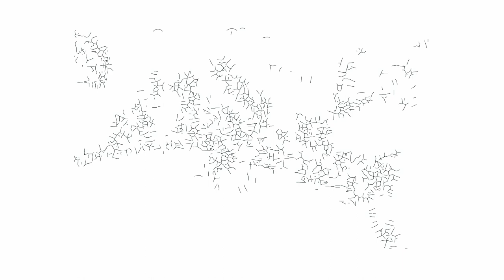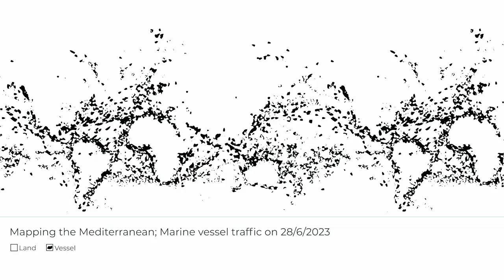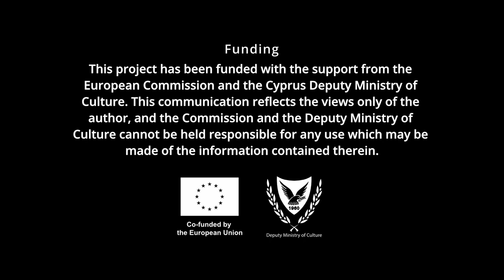Régine Debatty speaks to Jafra Abu Zoulof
Discussion between the curator Régine Debatty and Cyprus-based Palestinian artist Jafra Abu Zoulouf.